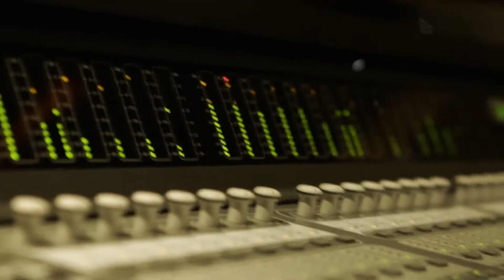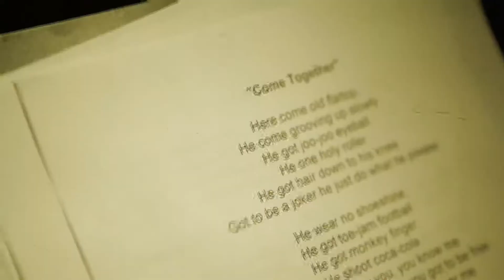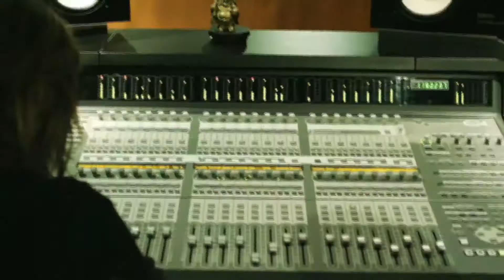Godsmack Come Together